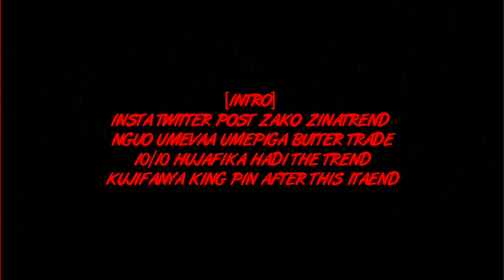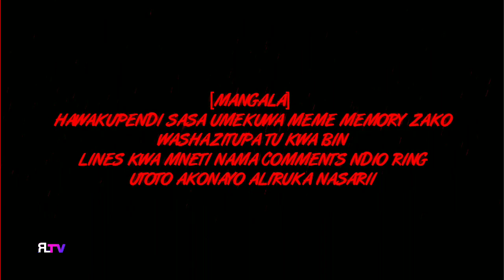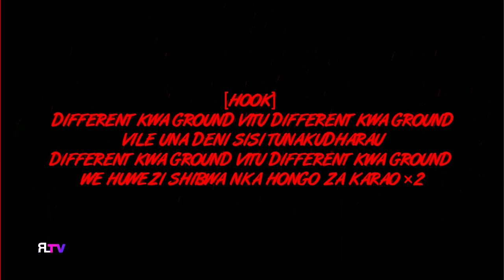Escomaniacs - Different kwa ground LYRICS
different kwa ground lyris made by UTP hope you enjoying it.